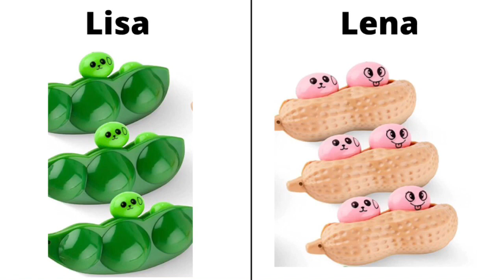Lisa OR Lena 💫FIDGET EDITION 💫